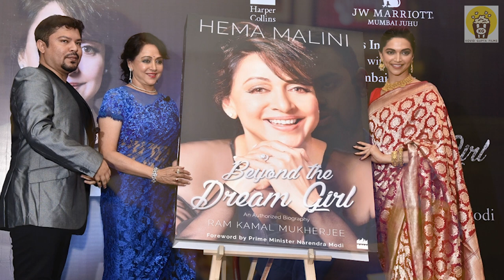"Esha Deol gave me wings!" - Ram Kamal Mukherjee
Ram is the former Editor-in-Chief of Stardust Magazine and author of Beyond the Dream Girl - the authorized biography of Hema Malini. He describes his incredible journey of telling stories through  different lenses, including his 2019 released short film Cakewalk, starring Esha Deol Takhtani!

Direction and Production: Kovid Gupta
Cinematography: Raghav Ramadoss
Editing: Erik Hogan

Kovid Gupta Films is a digital channel created with the purpose of encouraging research and study of storytelling through various mediums. They have been used in short extracts solely for the purpose of academic study and with the intention of practicing fair use in all respects.